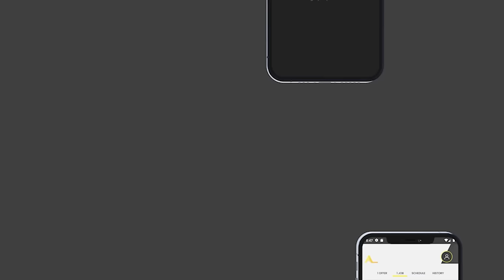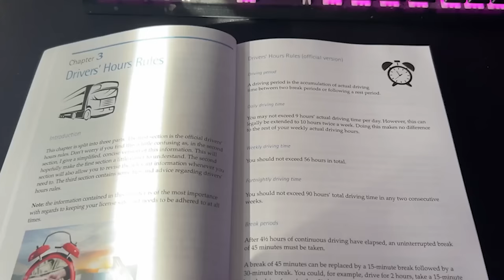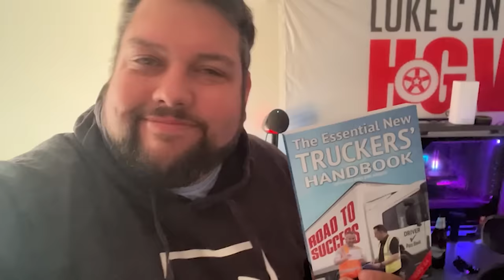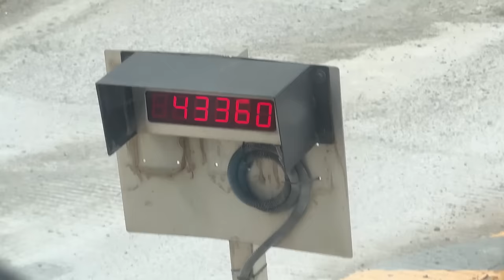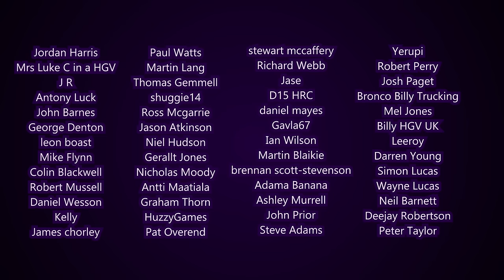“It’s Tight, You Will Need To Follow Us In!”